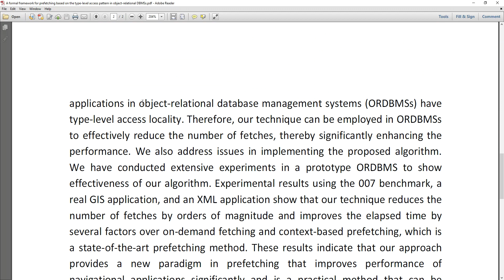A formal framework for prefetching based on the type level access pattern in object relational DBMSs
MTech,BTech,BE,ME,B.Sc,M.Sc,BCA,MCA,M.Phil

 * Complete Source Code
 * Complete Documentation
 * Complete Presentation Slides
 * Flow Diagram
 * Database File
 * Screenshots
 * Execution Procedure
 * Readme File
 * Video Tutorials
 * Supporting Softwares

Support Specialization
 * 24/7 Support
 * Ticketing System
 * Voice ConferenceA
 * Video On Demand
 * Remote Connectivity
 * Document Customization